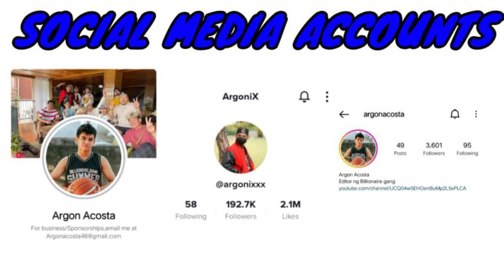Melee Only sa BATTLE ROYALE (Ez game) Blockman Go